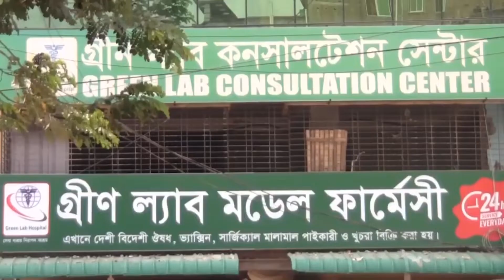হোমনায় অগ্নিকান্ডের ঘটনায় জরিত ব্যক্তিকে শনাক্তের কাজ করছে আইনশৃঙ্খলা বাহিনী ।